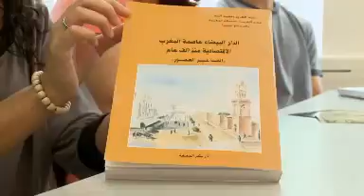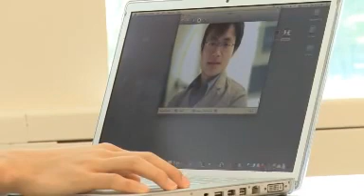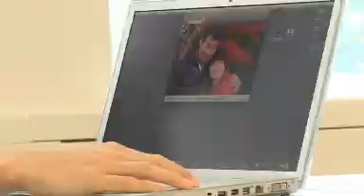Unit 3 practice